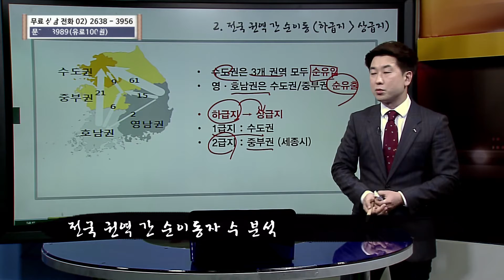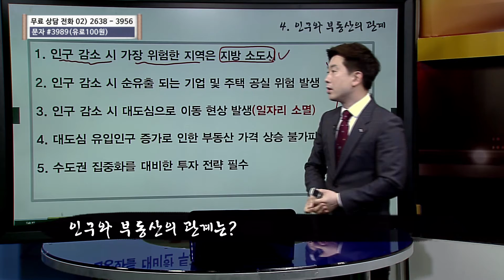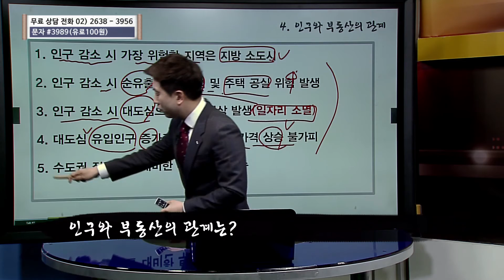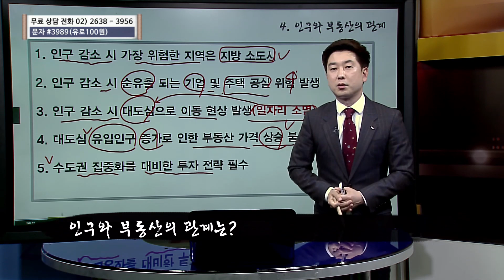부동산 젠틀맨, 김대진의 부동산 고수비급! 제11강 인구 이동과 부동산 [부동산 고수비급]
부동산 젠틀맨, 김대진의 부동산 고수비급! 제11강 인구 이동과 부동산